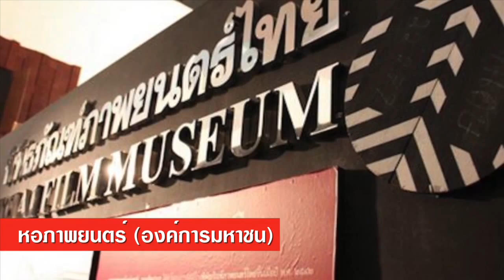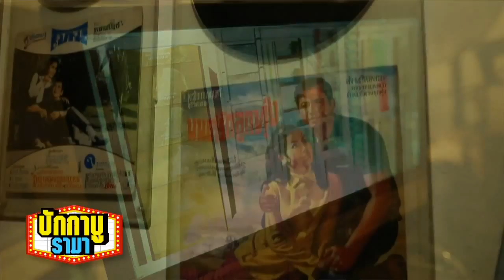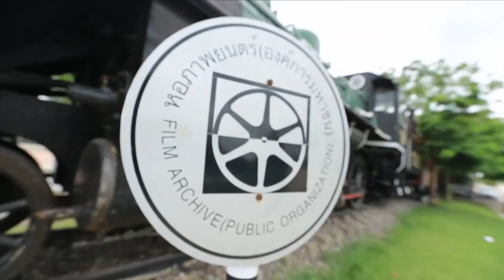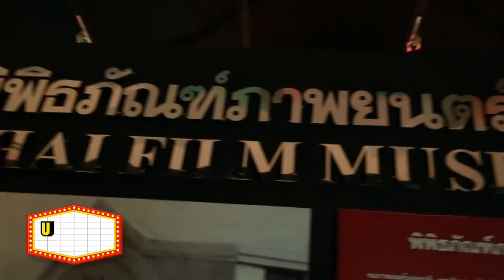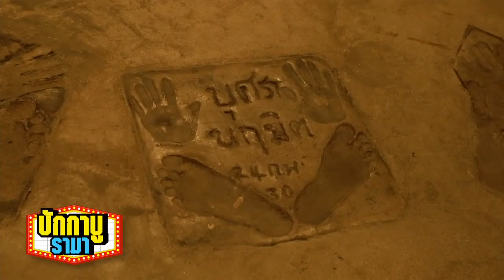Bugaboo Rama : 30 ปี หอภาพยนตร์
Bugaboo Rama เทปนี้ เราจะพาคุณผู้ชม ย้อนไปรู้จักกับ หอภาพยนตร์ (องค์การมหาชน) กับการครบรอบ 30 ปีในปีนี้ ซึ่ง หอภาพยนตร์ (องค์การมหาชน) นี้ เกิดขึ้นได้ยังไง และใครเป็นผู้ก่อนตั้ว รวมถึงก่อตั้งมาเพื่อวัตถุประสงค์อะไร ติดตามได้ใน Bugaboo Rama : 30 ปี หอภาพยนตร์